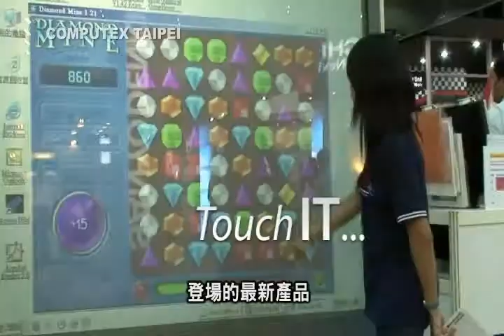Computex 2009 CF - 1 min 中文 subs.mp4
A 1 minute CF for Computex 2009, aired on BBC and CNN.  Director: Chris Churcher